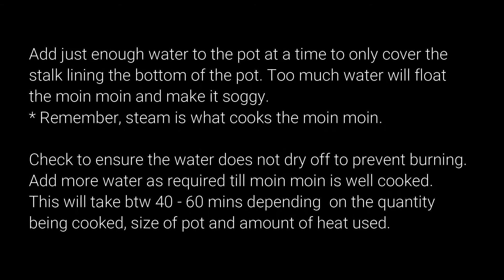How NOT to Wrap Moin Moin Leaves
To prepare Moin Moin with leaves, you'll need:
Moin Moin leaves
Scissors

To prepare Moin Moin mixture, you'll need:
Beans (soaked in water to remove the skin)
Blend with pepper, tatashe (bell pepper and onions)
Vegetable oil
Fish and Eggs (optional)
Seasoning